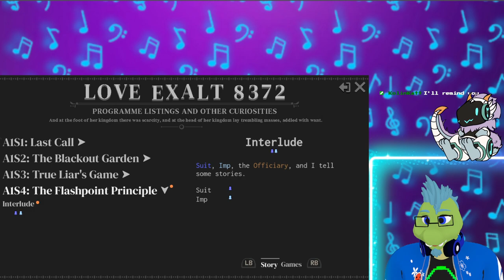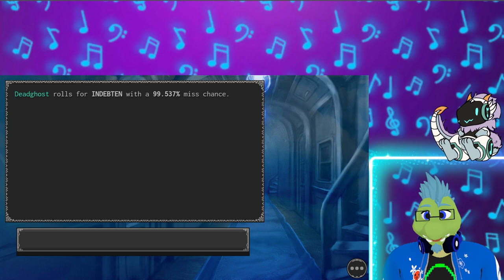Playing Love Exalt 8372! (Part 4)